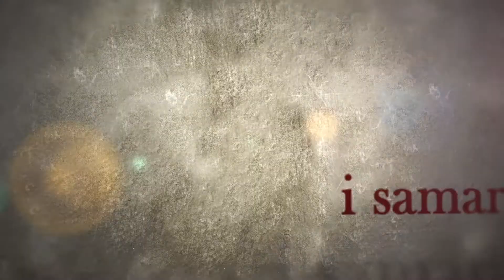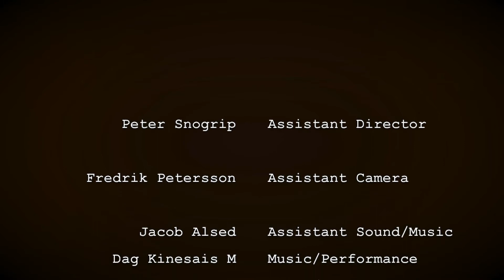Boy By The Lake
Filmen är gjord av ungdomar från Eric Ruuth Kulturhus. Höganäs Kommun har satsat på ungdomsverksamhet under sommaren och detta är en av alla aktiviteter som skedde under sommaren 2014.